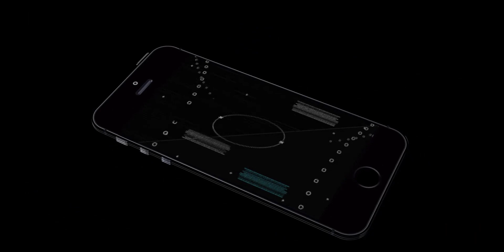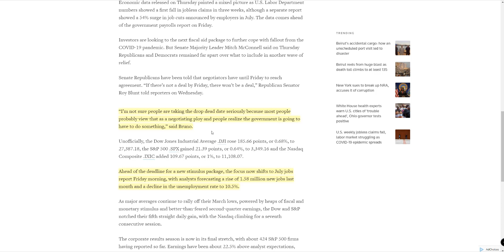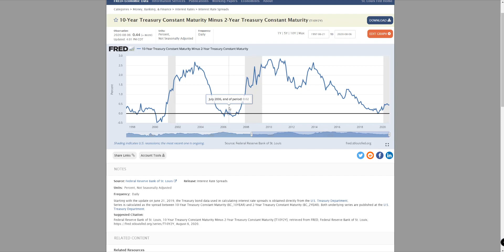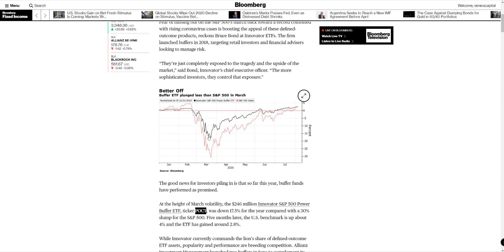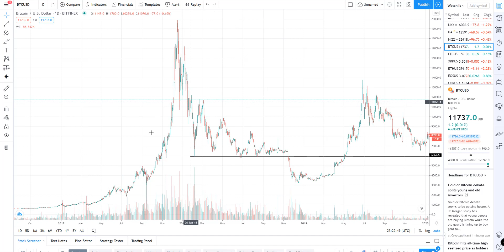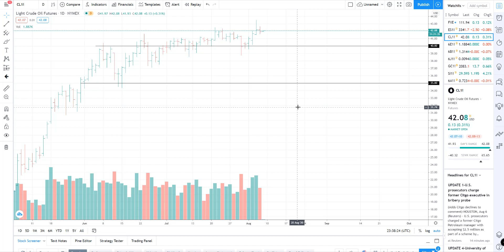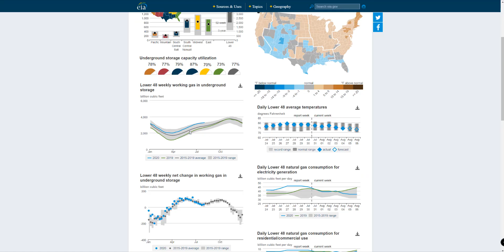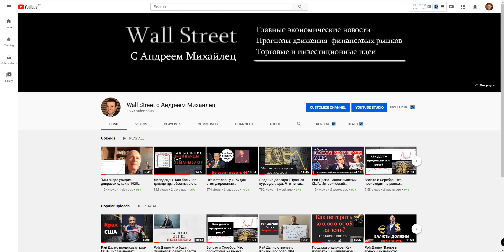Торговые и инвестиционные идеи. Развивающиеся рынки. Нефть. Золото. Серебро. Доллар. Ураган Исайя.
Контакты для записи и вопросов:
Skype: a.mihaylets

✔️ Более 300.000 инструментов с одного счета: США, Россия, Европа, Азия и другие рынки! Европейская лицензия и русскоязычная поддержка. Открыть универсальный брокерский счет в Exante для торговли акциями, ETF, опционами, облигациями т.д. (после открытия и пополнения пишите мне, будет ряд специальных бонусов!) 👉Телеграм канал с торговыми и инвестиционными идеями

Записаться на бесплатную консультацию, по вопросам доверительного управления и по другим вопросам:
Skype: a.mihaylets

Содержание видео:
00:00 Вступление
00:57 Просьба к тем, кто меня смотрит
01:26 Главная тема на финансовых рынках
03:38 Отчет по рынку труда и его влияние на рынки
05:14 Прогноз Goldman Sachs, связь развивающихся рынков и ставок
06:14 Влияние вакцины на долгосрочные ставки
07:01 Что не так с прогнозом от Goldman Sachs
08:14 Почему развивающиеся рынки интересны для инвестиций в данный момент
08:47 Проблема выбора инструментов
09:05 Варианты решения и перспективные регионы
09:38 Новые ETF с защитой капитала
10:56 Лучшие решения для тех, кто готов активно управлять капиталом
12:00 Драгоценные металлы
12:35 Паттерн на серебре, который уже видели в прошлом и к чему он приводит
14:04 Ситуация на рынке нефти и прогноз цен
15:26 Торговые идеи на рынке нефти
16:22 Ураган Исайя и возможности пришедшие с ним
16:45 Рынок газа, его реакция на сезон ураганов,  изменение структуры добычи газа в Америке
18:15 Торговая идея на рынке газа
19:13 Евро и позиция по ней, что делать с проданными опционами
20:22 Что на самом деле важно в трейдинге
21:42 Сделка по сое и ее перспективы
22:11 Приглашение на семинар «Методы анализа рынка»